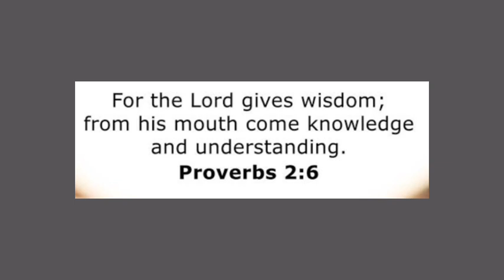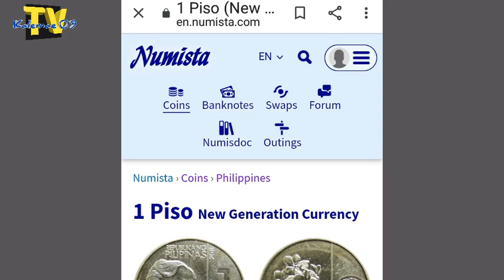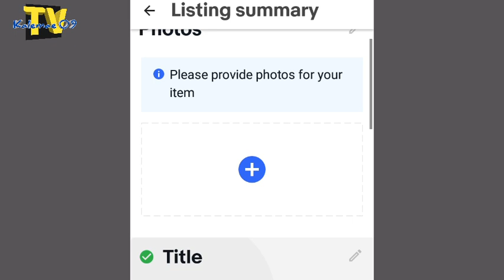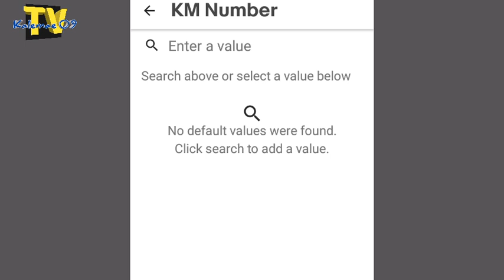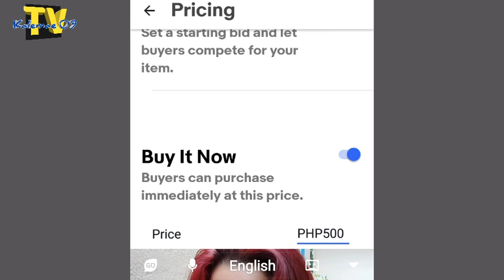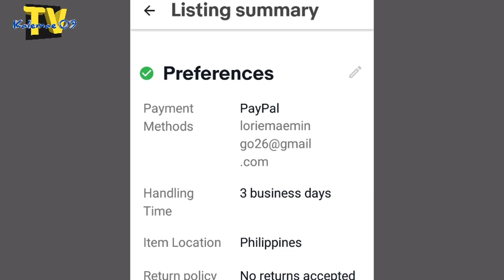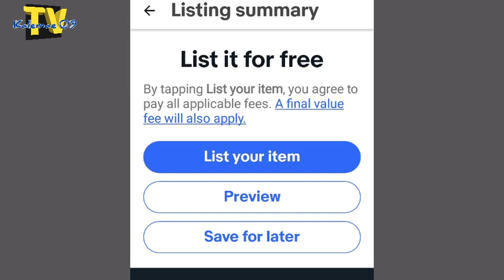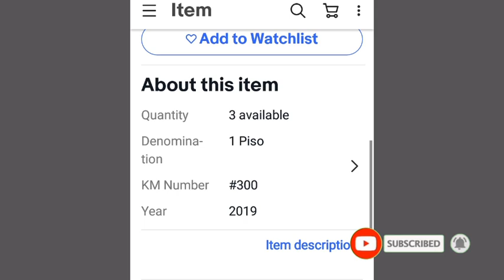1,000 for 3 pcs 2019 1 piso coin/paano mag benta ng coin sa eBay prt 2 | KAALAMAN